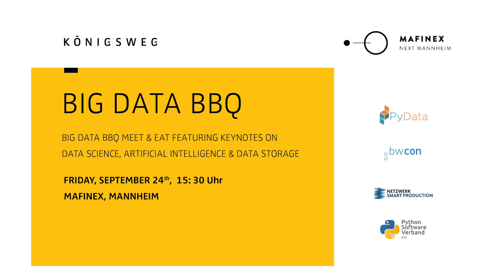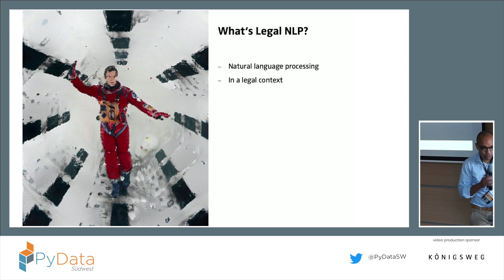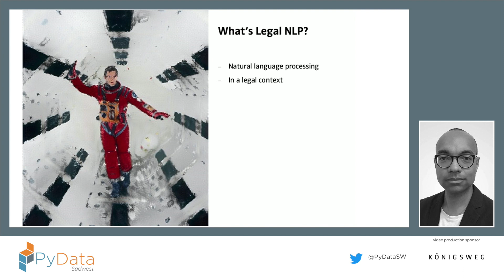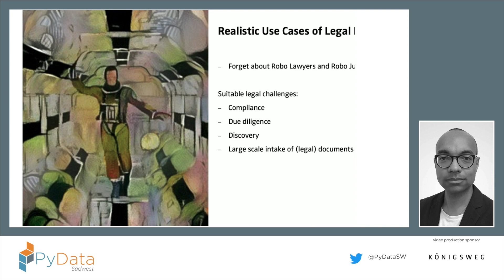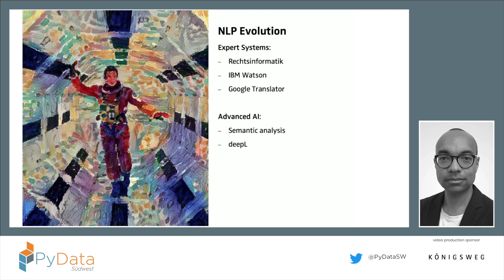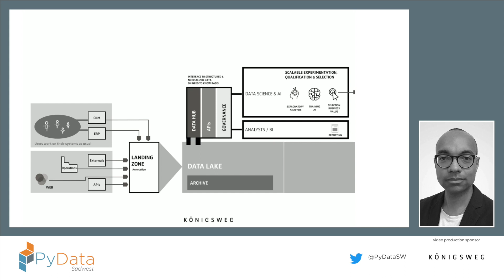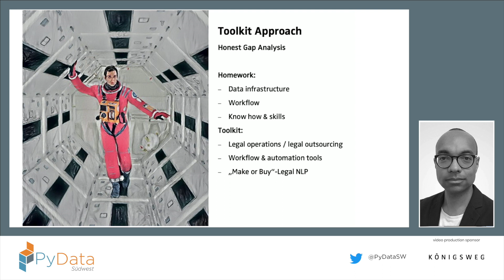Smart Use of Legal NLP | Dr. Benjamin Werthmann, RAILS [PyData Südwest / Big Data BBQ]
Legal NLP is still a popular topic. A one-size-fits-all NLP (Natural Language Processing) solution for the legal domain seems to be a steep challenge. As businesses continue to face increasing complexity and "paperwork", let's explore lessons learned for a smart use of Legal NLP

Dr. Benjamin Werthmann
Anwalt RAILS

00:10 Help us add time stamps or captions to this video! See the description for details.